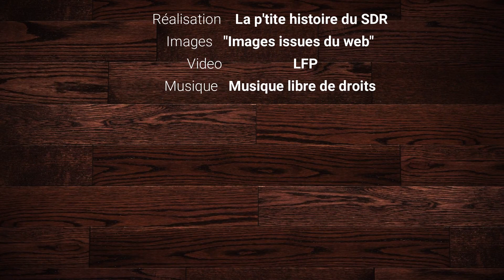Le Jour où... REIMS a remporté le titre de CHAMPION de L2 (2018)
Retour aujourd'hui sur la formidable saison 2017/2018 du Stade de Reims, conclue par une montée, un titre de Champion et de nombreux records